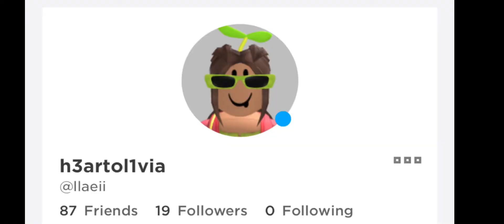MY OFFER FOR NEON KANGAROO!! (CLOSED)